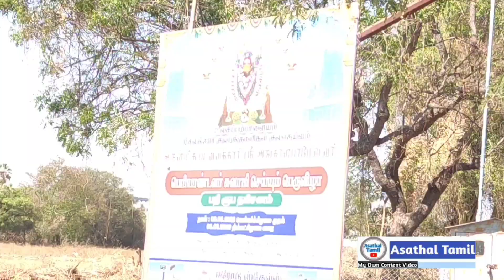சுவாமி செய்யும் பெருவிழா.... சிறப்பாக நான் கண்டு மகிழ்ச்சி அடைந்து.../asathaltamil /